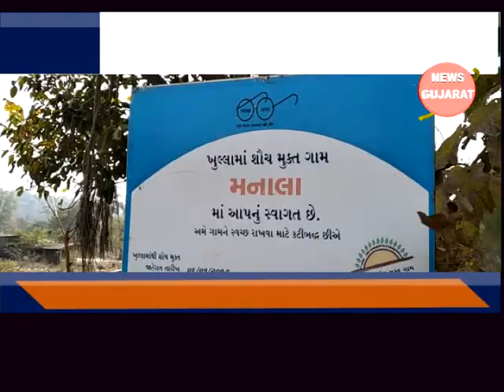કપરાડા - ભારે પવન સાથેના વરસાદથી કેળનો ઉભો પાક જમીન દોસ્ત થઇ જતાં વ્યાપક નુકશાન